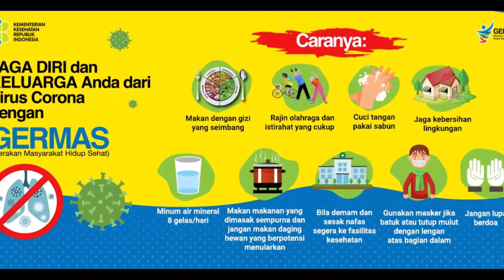PENYEMPROTAN DISINFEKTAN DI SEKOLAH | SD NEGERI 1 GENENGAN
Tujuan dilakukan penyemprotan desinfektan di sekolah ini sebagai langkah pencegahan meluasnya virus corona serta usaha meningkatkan kebersihan untuk mencegah penyebaran virus Corona (Covid-19) yang ada di lingkungan kerja dan dalam rangka menuju penerapan tatanan normal baru khususnya di lingkungan sekolah.